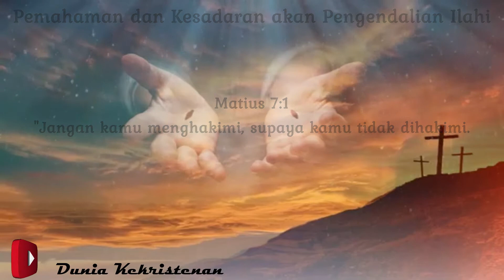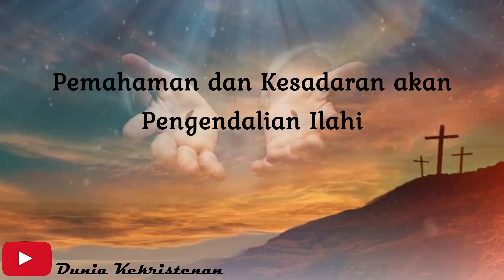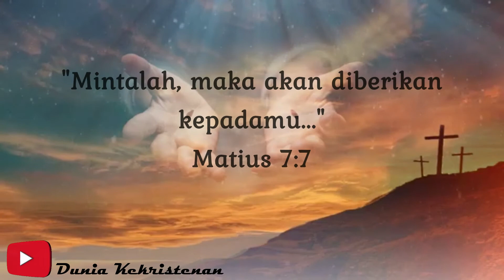Renungan Hari Kamis, 16 Juli 2020 - Pemahaman dan Kesadaran akan Pengendalian Ilahi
Renungan Hari Kamis 16 Juli 2020
Judul Renungan : Pemahaman dan Kesadaran akan Pengendalian Ilahi
Doa - Renungan - Lagu Pujian

Happy Watching and God Bless You